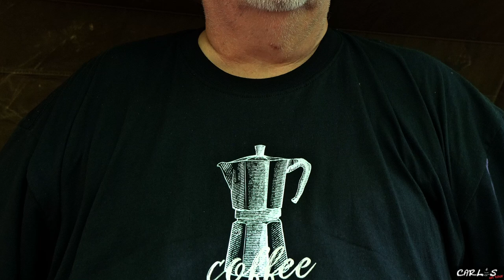OldSchool, Cowboy Kaffee und Tactical FoodPack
569 - Wieder mal Old School Unterwegs Mit dem Schweden Rucksack und der russischen Plane. Dann gibt es noch Tactical FoodPack zum testen und Kaffee, aber diesmal Cowboy Kaffee.
Los geht´s ...

Video: Sony Alpha 6400
Objektiv: Sony 16 - 70mm/f4
Ton: Rode Wireless GO

⚡️Film Ausrüstung ⚡️

▶️ Media Mod (HERO9 Black)
▶️ Case - ULANZI G9-5
▶️ Selfiestick ( auf 2,7 Meter Ausziehbar)
▶️ GoPro 3,5-mm-Mikrofonadapter
▶️ Dji Osmo Pocket
▶️ Rode Wireless Go Mikrofon

▶️ Light my Fire Grillspieße Edelstahl

⚡️ Schlafen ⚡️

⚡️ Rucksäcke ⚡️

⚡️ Diverses ⚡️

⚡️ Mückenschutz ⚡️